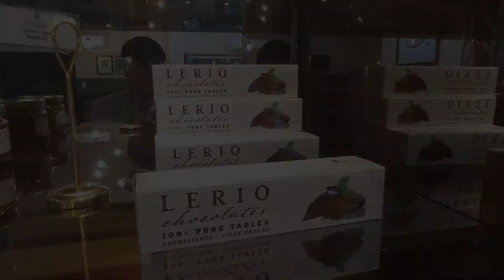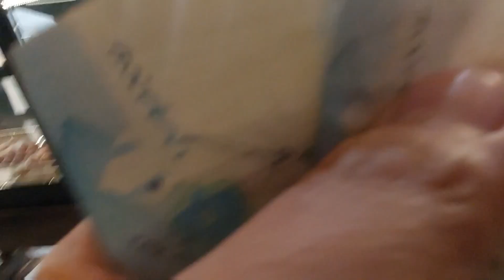Lerio'S CHOCOLATE FACTORY LOCATED AT Barangay Anoling ,Rosario,ADS ...purok Caimeto